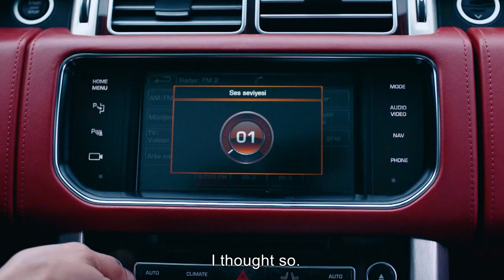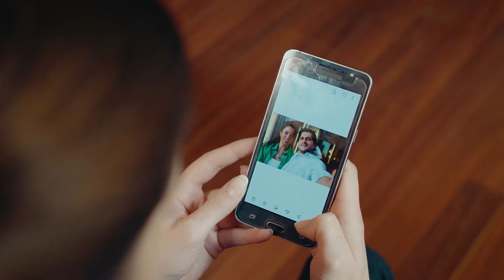I Belong To You For Three Months - Ego Episode 2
I Belong To You For Three Months. WE ARE FAST AND FURIOUS

Production: Pastel Film
Producer: Efe Irvul and Yasar Irvul
Director: Doga Can Anafarta
Screenplay: Erkan Birgoren, Tuna Gorgun